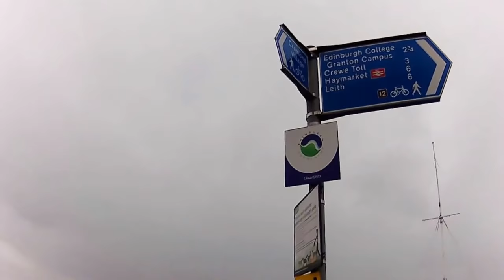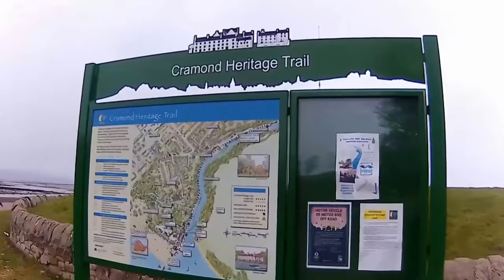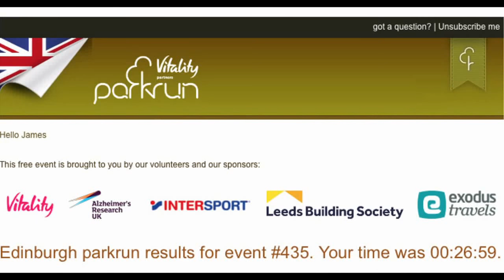Edinburgh Parkrun #435 - 17th March 2018 - My Vlog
Cold, Windy and Brutal. I was in the area for the weekend, so had to get my Parkrun fix. I am very glad I did, see what happened...

Footage from my third attempt at filming whist running. I am aware the quality and editing skills are far from good, but you have to start somewhere ;) I hope you enjoy it and will continue to watch my future running related adventures.